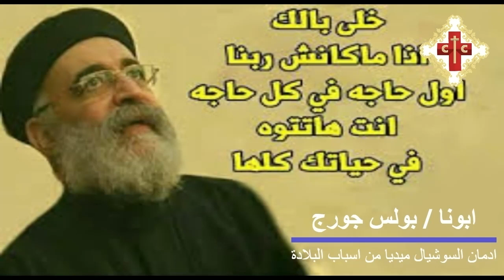وعظة قصيرة ابونا / بولس جورج + ادمان السوشيال ميديا + البلادة 3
ابونا / بولس جورج
بيصبح عليا و ها يقول لينا
سبب ثالث من اسباب البلادة
وعظة قصيرة / أدمان السوشيال ميديا
أذكروني في صلواتكم